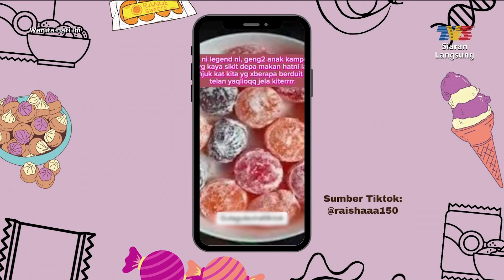[FULL] Wanita Hari Ini (2023) | Nostalgia Kudapan Zaman-Zaman Kanak (Mon, Nov 13)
Topik Hari Ini:
1. Nostalgia Kudapan Zaman-Zaman Kanak Bhg 1
2. Nostalgia Kudapan Zaman-Zaman Kanak Bhg 2
Wanita Hari Ini / Wanita Hari Ini Extra sebuah program bual bicara memfokuskan isu kewanitaan, kanak-kanak dan keluarga keseluruhannya dengan menyediakan pelbagai topik menarik. WHI diacarakan oleh Sugeeta Chandran, Fahrin Ahmad, Uyaina Arshad, Fatin Hamimah Yusof, Fiza Sabjahan dan Syahira Yaacob.